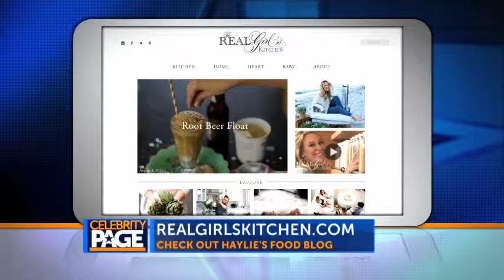Haylie Duff: 'Haylie's America'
Here's an Inside Look of Haylie's America. Catch it on The Cooking Channel